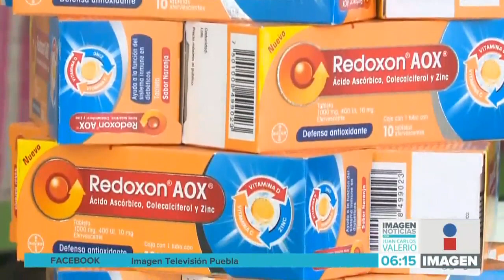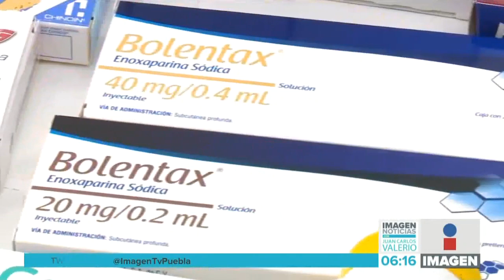Demanda de medicamentos || Noticias con Juan Carlos Valerio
¡En Puebla hay alta demanda de medicamentos paliativos contra COVID-19!

Mantente informado Desde Puebla las Noticias. ¡NosPrende!Facebook TV Puebla @ImagenTVPueblaTwitter: @JCarlos_Valerio